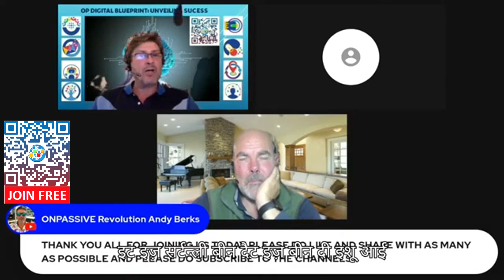ONPASSIVE DIGITAL With ANDY, RED, COLLINS & ENG MIKE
✅ To see what ONPASSIVE has to offer, Register now and get FREE access to O-Mail, O-Net, O-Trim and O-Connect 📌Free Trial 14 days + $20 BONUS for registration and verification - fill in all the registration details and click Register. For help and support - Join the Telegram group

- Register and receive three Super Gifts and a $20 Bonus for Registration and Verification!

ONPASSIVE is an IT( Informational Technology ) company integrated with the best AI ( artificial Intelligence ) focused on building a total business solution. ONPASSIVE is a company that makes products to help humanity!

ONPASSIVE provides exceptional AI solutions and services that adhere to globally acknowledged standards and ground-breaking technology trends. Businesses can leverage our platform and achieve business objectives, thus driving them to success.

ONPASSIVE Company Product List:

OMail 📌 FREE
ONet 📌 FREE
Networking Platform.
OTrim 📌 FREE
Shorten customize and share links with ease.
Level-up communication.
A one of kind application from all ages.
A Community to support the causes and ideas.
Track IP address for seamless marketing.
An online shop to design your brand stationery.
A screen capture tools for flawless images.
Automate your resource management.
A unique website for your customer segment.
Chat engine to improve every customer interaction.
A hassle free video communication tool.
A tool to secure every network access.
Creative tool for all your social posts.
An E-mail marketing tool for your campaigns.
An Ai powered tool to enhance customer interface.
A dedicated wallet for ONPASSIVE product,
A web domain hosting & registration solution.